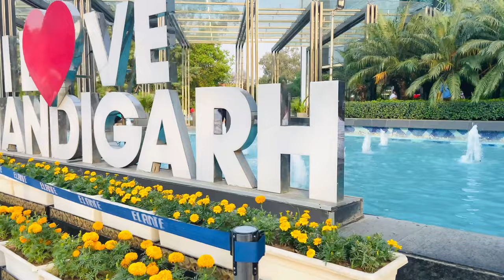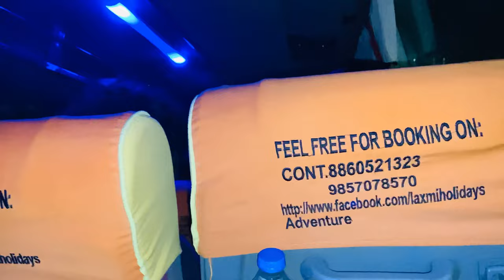VLOG- Chandigarh to Kasol, Tosh, Kheerganga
Hello Friend, welcome to the my Channel. So I went to Kasol in April 2022 with my friends and thought of sharing the journey with you'll. So here is a cute vlog that I've filmed for you guys, enjoy !

Bucket List : Trek at 25 ( checked )

Also I upload your daily dose of DIY through SHORTS , so don't forget to check it out.